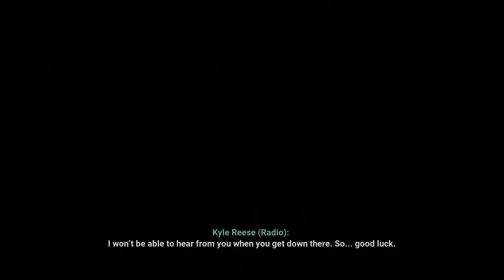Terminator Resistance: Annihilation Line - Part 5: FINALLY!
In this episode of Terminator Resistance's DLC, I hack the outpost.